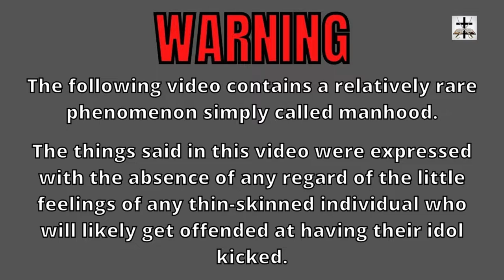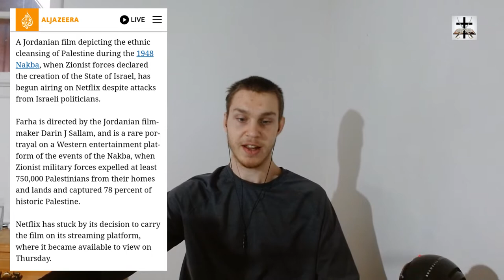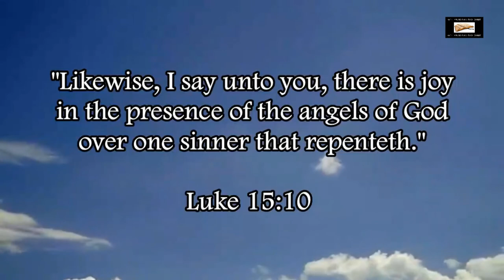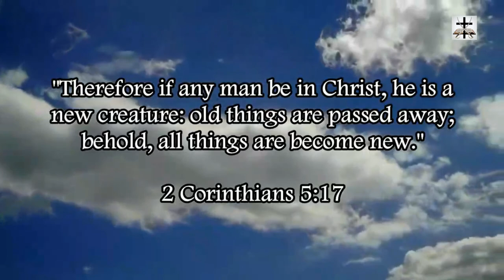Talmudic Jewish Lobby Proven To Be Enemies Of Free Speech By Targeting Netflix Film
Talmudic Jewish lobby continually proves itself to be an enemy of free speech (they do so by employing Nazi tactics of trying to censor free speech of their critics and trying to censor speech they don’t like).